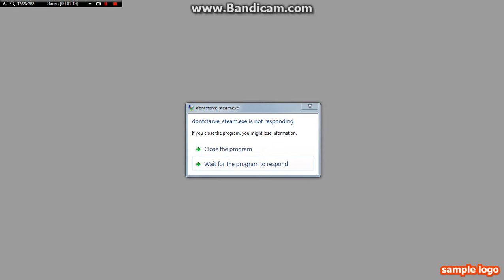Don"t Starve #1 SHte ima nov word v #2 epizod mai :D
Fen skype:kalinsi.iordanov
Coment